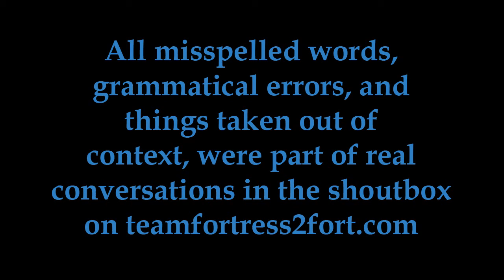Philosophic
Not every debate is highly intelligent